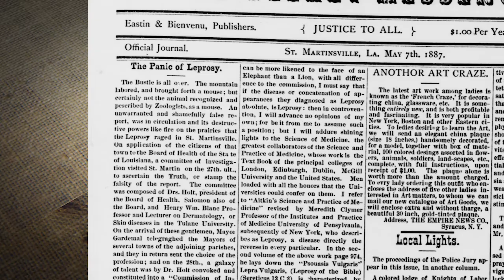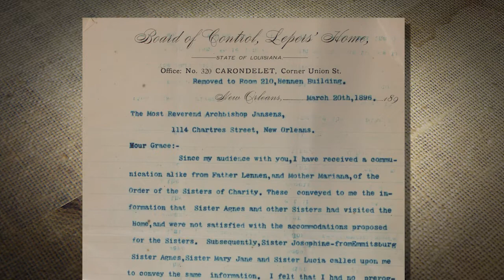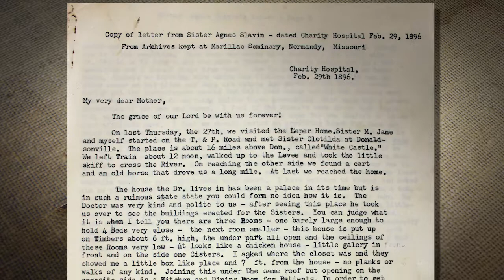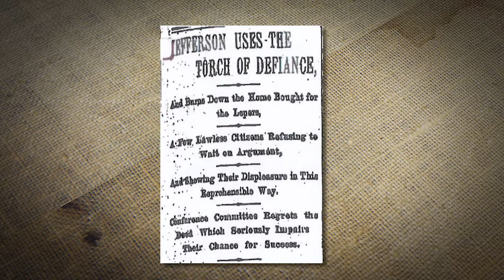Roots of Faith Holy People, Holy Places Carville Hansens Museum Show 1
Rene speaks with Elizabeth Schexnyder, MLIS
Curator, National Hansen’s Disease Museum, Carville, LA